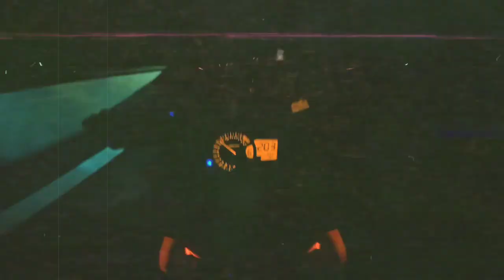Cuidado con la ultima entrega del turno | Relatos de Terror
La ambientacion musical de este video estuvo a cargo de @oscargaloz

¿Quieres que tu relato aparezca en uno de nuestros videos? Puedes compartirlo con nosotros a: